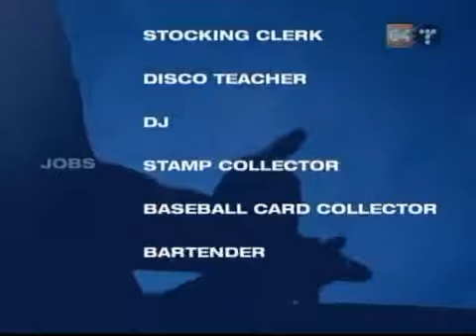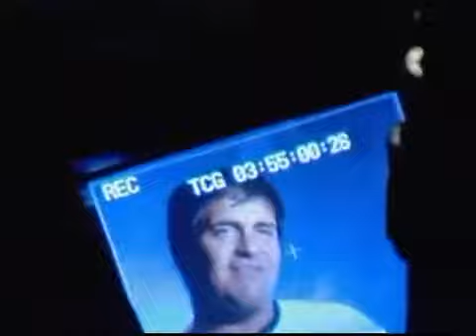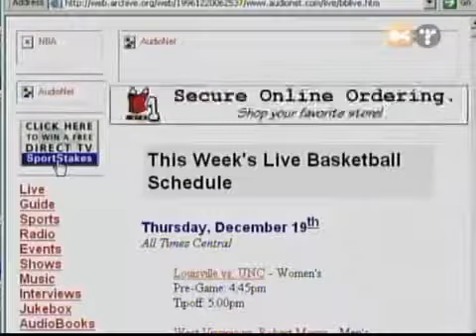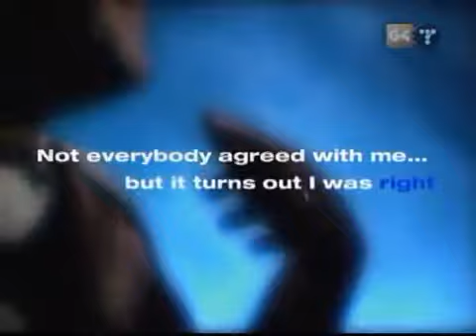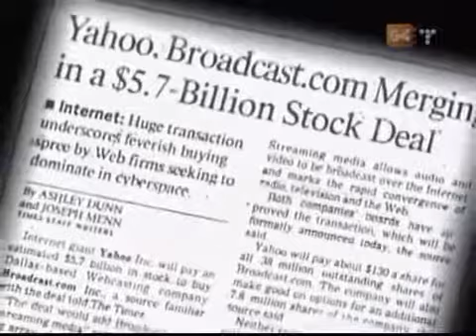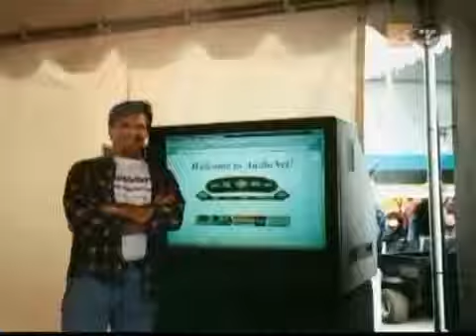G4 Icons - Mark Cuban